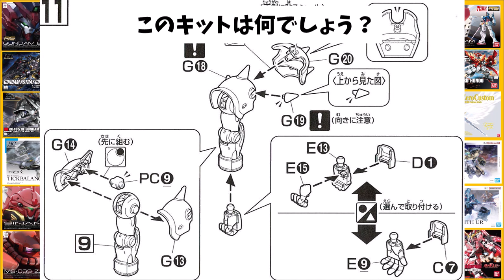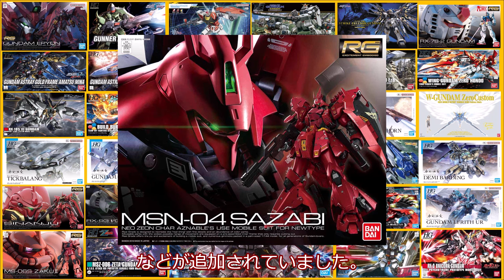【3/9】ガンプラ再販品を求めて自宅周辺にある家電量販店を廻る。